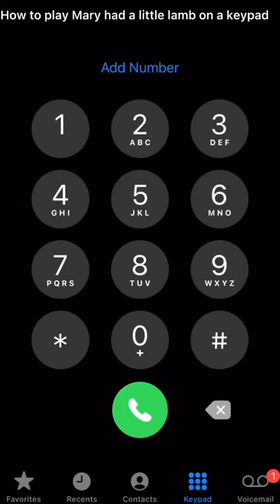How to play Mary had a little lamb on a keypad